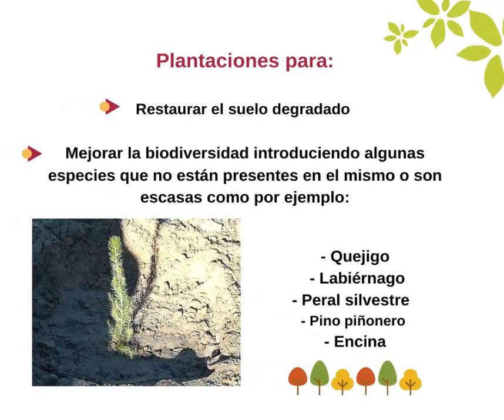Trabajos de recuperación en DehesaBoyal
El camino principal de nuestra Dehesa Boyal se está deteriorando debido a la afluencia de personas y el gran número de caminos paralelos que están surgiendo.
Para evitar que este entorno natural siga sufriendo este deterioro, se están realizando trabajos de recuperación tanto del terreno como de vegetación.